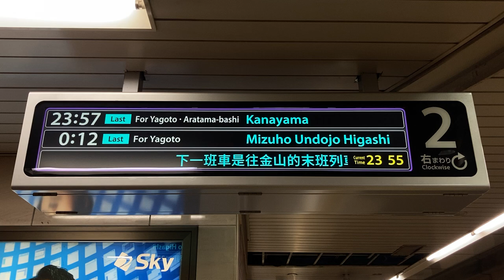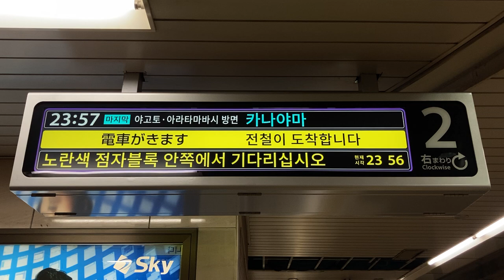【最終・金山行】名古屋市営地下鉄 名城線 八事日赤駅 LCD発車案内(発車標)